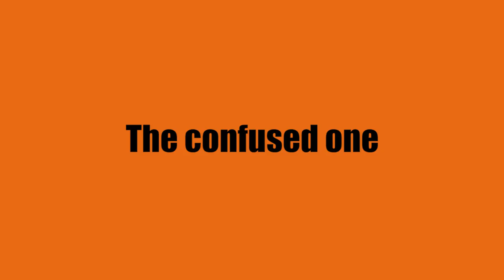Various People in Ganpati Utsav in India | Ganpati Special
This video is related to the different types of people that we find every year during ganpati festival.

In Video-
Arpit Sharma
Shashank Nighut
Prathamesh Jamkar
Siddhant Ghute
Albin Seby
Pratik Nighut
Harsh